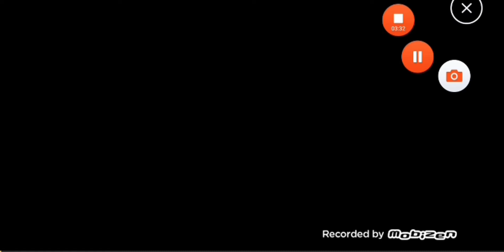BLACKPINK​REMIX​ DDDD X​ DDDD HIT YOU​ WITH​ THAT​ DDU DDU DU AND​ BLACKPINK​PART​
If​ something​ goes​ wrong, sorry

TRACKLIST